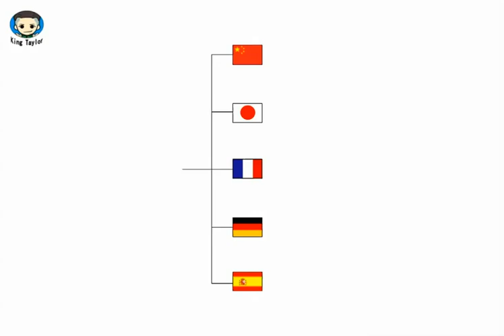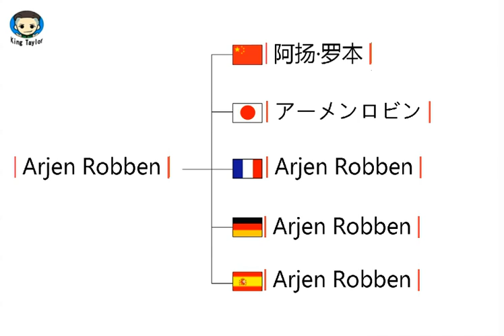How to learn to Pronounce Arjen Robben in German，French，Japanese，Chinese and Spanish